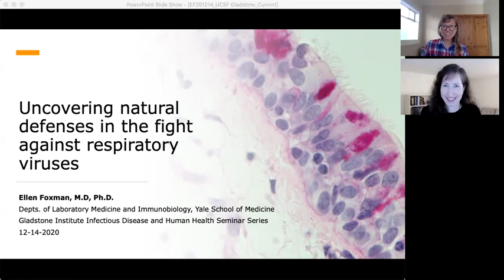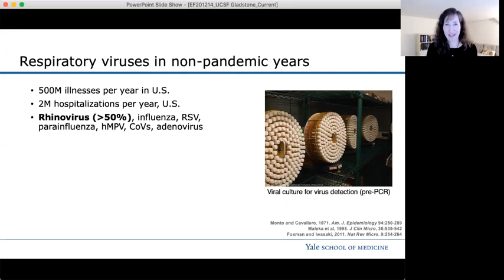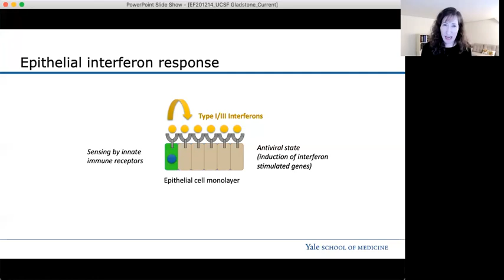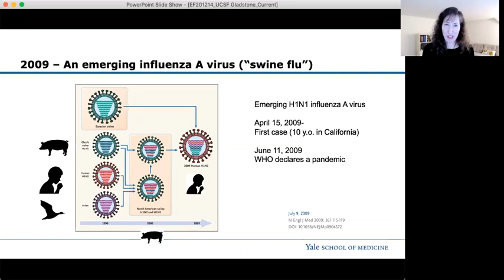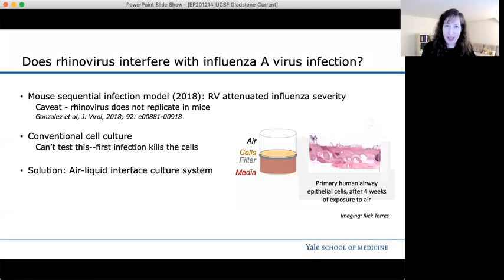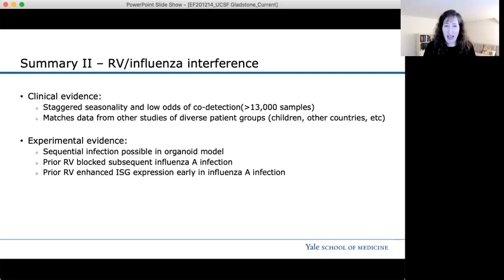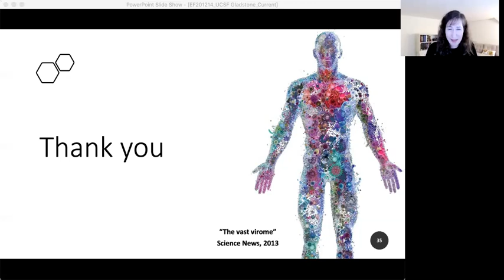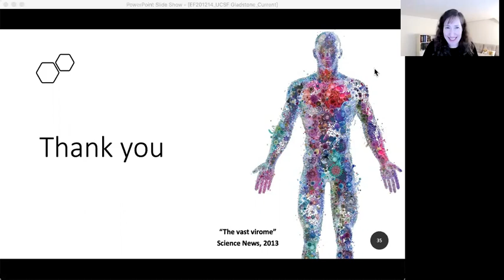Uncovering Natural Defenses in the Fight Against Respiratory Viruses | Ellen Foxman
The QBI & Gladstone Institute Infectious Disease and Human Health Seminar Series present Ellen Foxman M.D., PhD., an Assistant Professor of Laboratory Medicine and Immunobiology at the Yale School of Medicine. Dr. Foxman trained in medicine and immunology at Stanford University. In Dr. Eugene Butcher’s group, she investigated leukocyte homing and the role of short term memory of prior chemotactic signals in allowing neutrophils to reach their target sites within tissues. She later joined Dr. Akiko Iwasaki’s group at Yale as a post-doctoral associate, where she studied antiviral innate immunity, demonstrating suppression of innate immune responses in the airway epithelium by cool ambient temperature.

In 2016, Dr. Foxman established her independent research group at the Yale School of Medicine focusing on host-virus interactions in the respiratory tract. Her laboratory studies the fundamental biology of airway epithelial development and innate immune signaling, and its implications for the diagnosis and prevention of viral respiratory illness. Dr. Foxman is also a board-certified clinical pathologist, with residency training from Harvard’s Brigham and Women’s Hospital, and the assistant director of the Yale New-Haven Hospital Clinical Virology and Clinical Immunology Laboratories. Dr. Foxman is the recipient of the 2018 Hartwell Foundation Individual Biomedical Research Award and the 2019 Rosalind Franklin Society Levine Lab Laureate Award.

Title: Uncovering Natural Defenses in the Fight Against Respiratory Viruses
Host: Manon Eckhardt